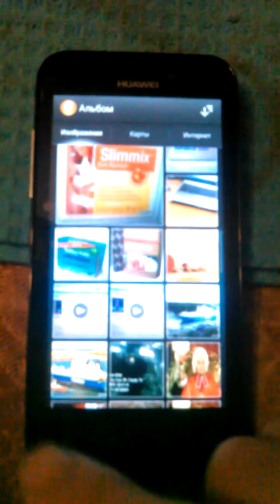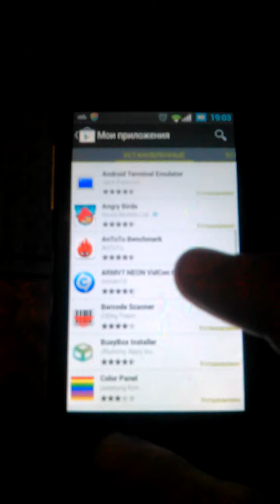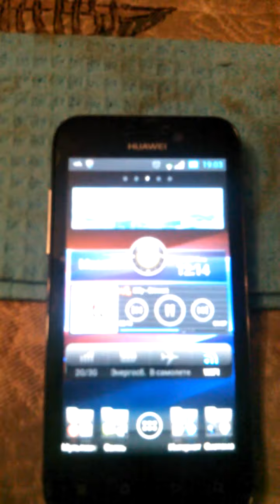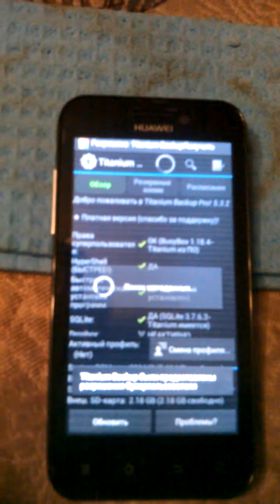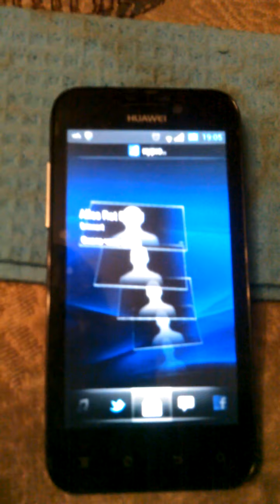PSX_v1.1SuperCharged.mp4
CustomRom PSX_v 1.1 SuperCharged for Huawei Honor ICS 4.0.3